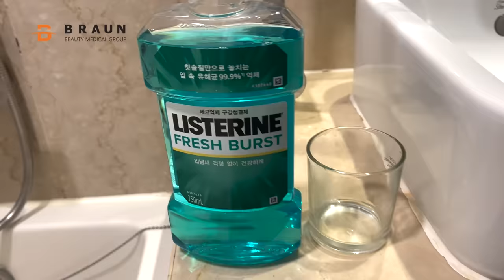MY PLASTIC SURGERY TRIP TO KOREA Part 2 (Facial contour, Rhinoplasty & Double eyelid surgery)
Hi Guys!

Watch Ann's 3months surgery review.
She was beautiful before and she became more beautiful now. :)

ℹ️ The surgeries Ann had 👇
💀 Facial contouring surgery : Zygoma reduction, Mandibular angle reduction, Cortical osteotomy and genioplasty
👃 Rhinoplasty : Bridge augmentation, tip plasty (material used : silicone implant, septal cartilage and ear cartilage)
👁 Double eyelid surgery non-incision method with ptosis correction

Follow us @braun_beauty_medical_group

* If you have any questions regarding her plastic surgery procedures, please leave them down below and Braun doctors will answer all of them in the other video. *